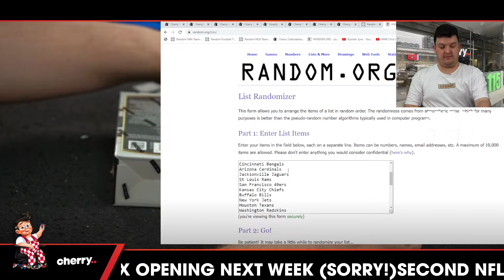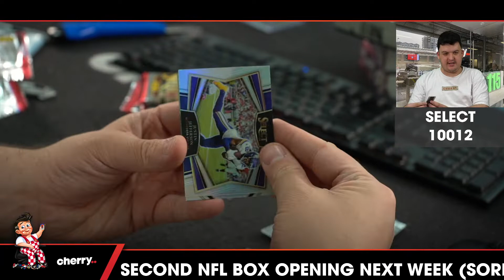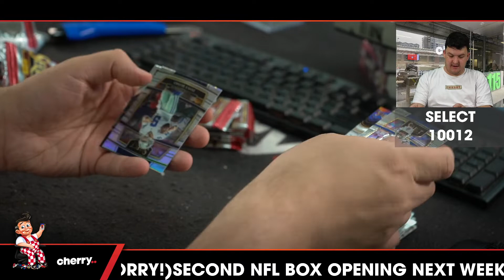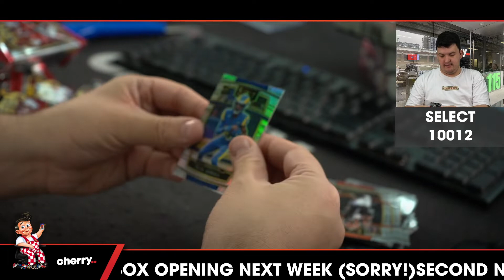2021 Select Football 1-Box Break #10012 (GIVEAWAY PATRIOTS) - Team Based - Aug 26 (5pm)